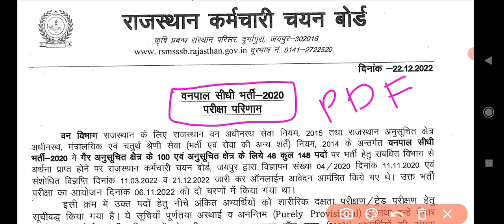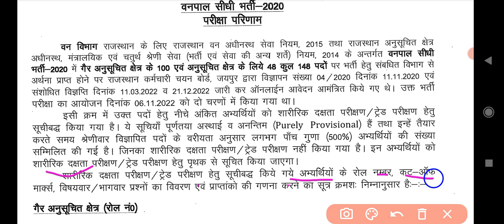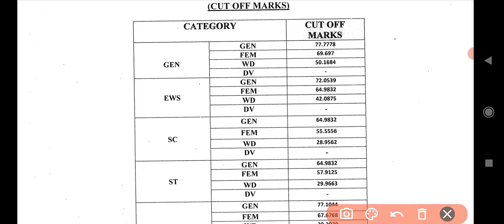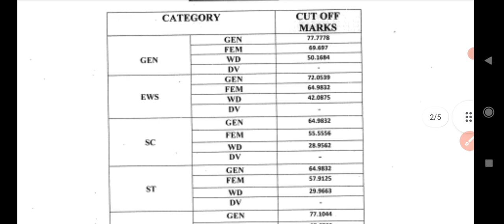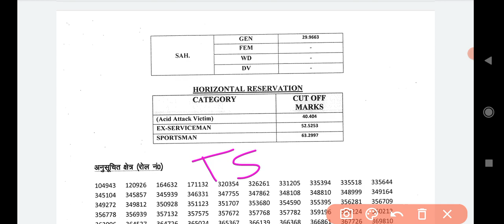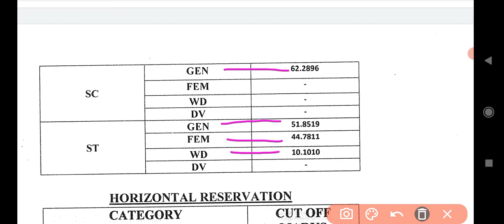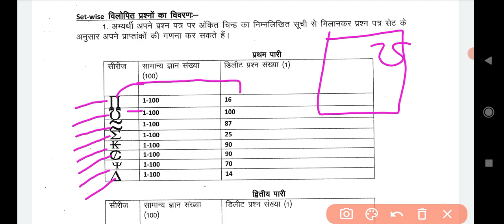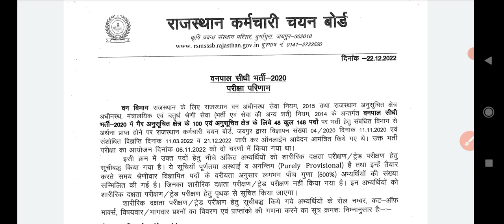Rajasthan , वनपाल Forester Result Out ll Subhash Nitharwal